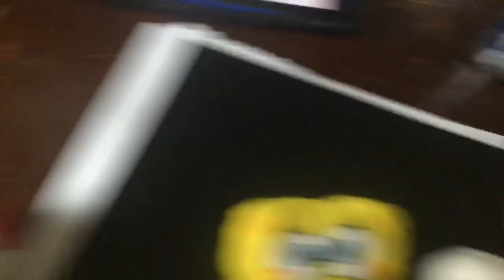Sbg4: how to make a toy